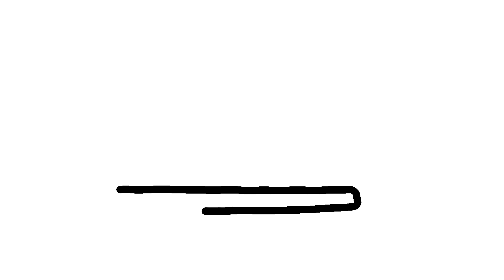Livre De Coloriage De La Mariée Et Le Marié Pour Les Enfants